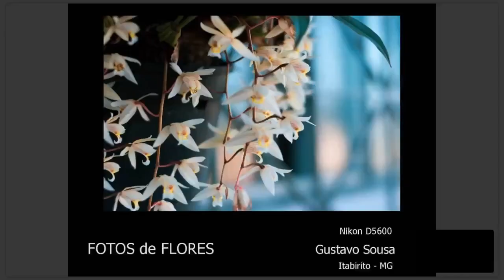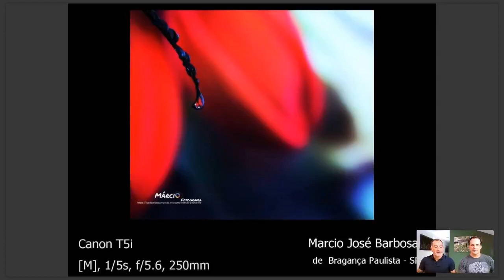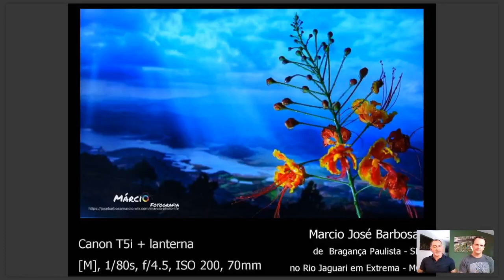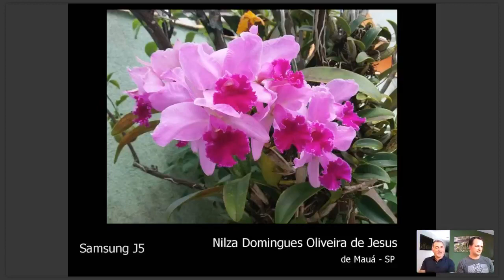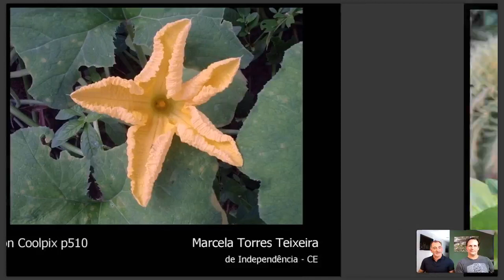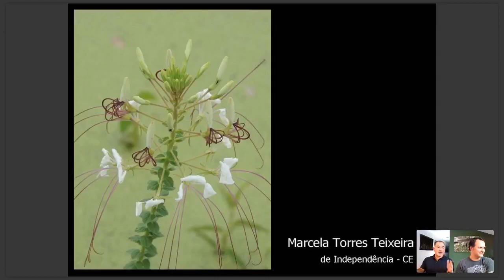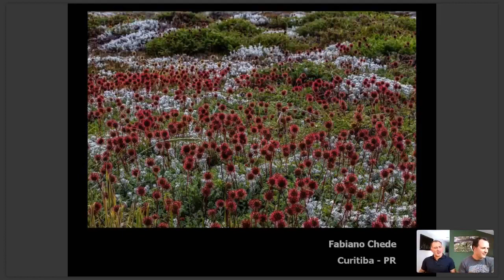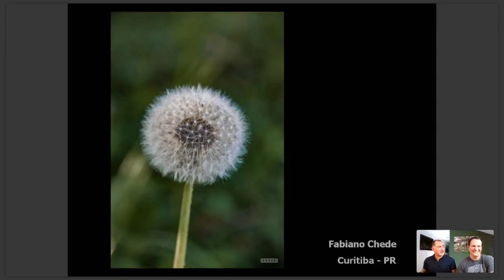PAPOdeFOTO#28 Dicas de Fotos de FLORES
Fabiano Chede e Fernando Magalhães comentam fotos de FLORES enviadas pela audiência. Apresentam fotos de flores com as mais diferentes técnicas feitas pelo Fabiano e convidam os amigos da CHEDE PHOTO a fotografar flores aplicando as técnicas aprendidas para revisitarmos o tema no próximo programa.